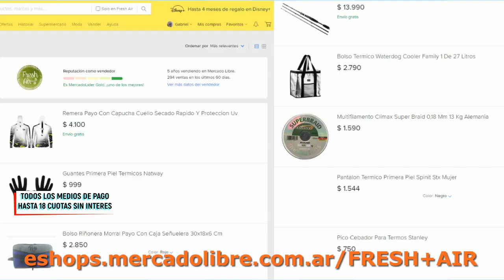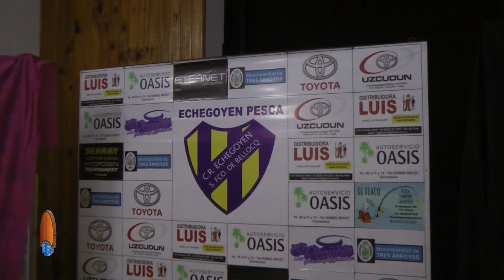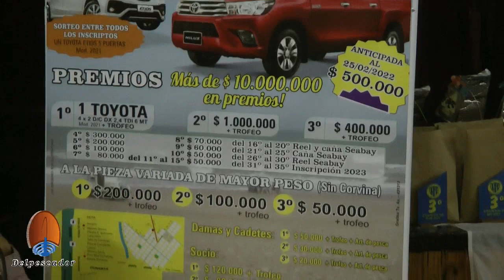DELPESCADORTV423. CARPAS EN EL RIO TALAVERA. BOGAS EN BERISSO. CONCURSO EN CLAROMECO